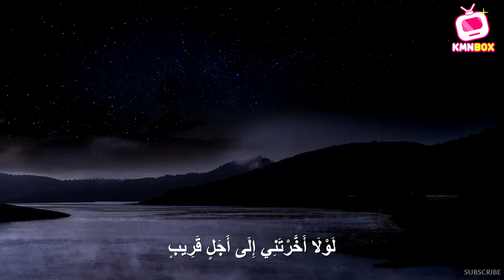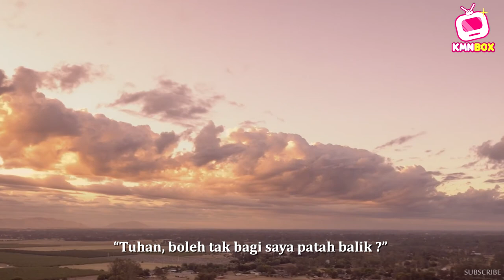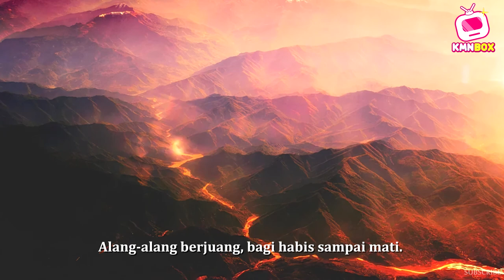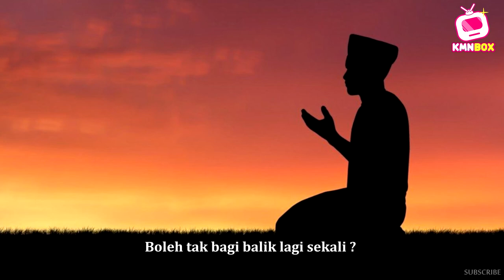Tiga Penyesalan Orang Mati Dalam Kubur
Penyesalan sesudah meninggal dunia. Jom muhasabah.